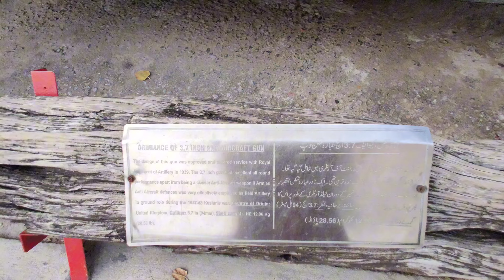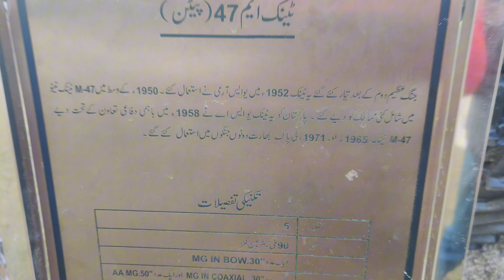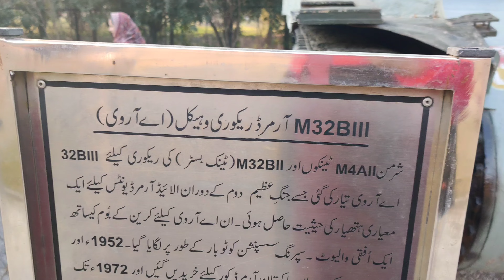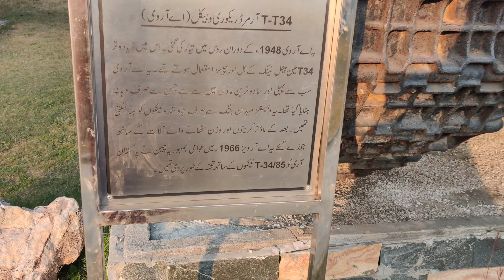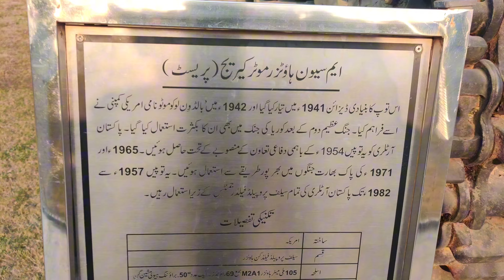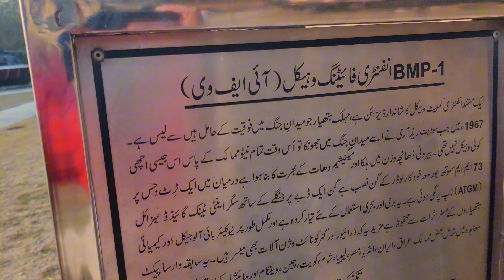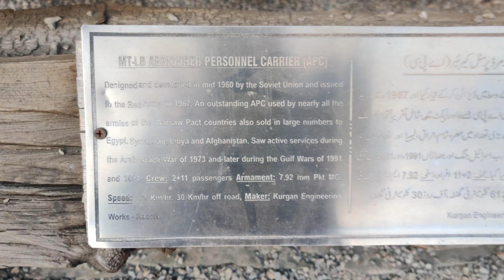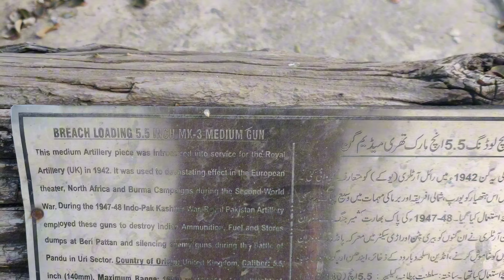Vintage Park: Tanks snatched from India in Ayub National Park, Rwp